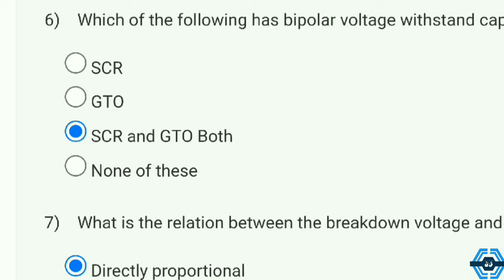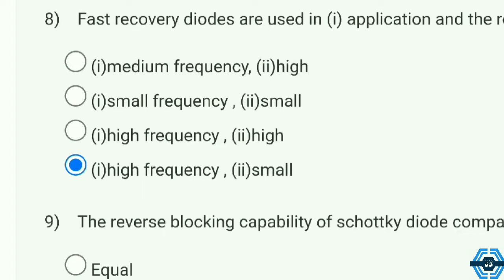Advance power electronics and Control Week 1 Quiz Answer Solution | NPTEL 2022 | SWAYAM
This video is for providing Advance power electronics

This video is made in topic of Advance power electronics